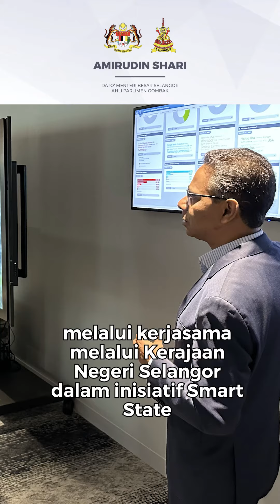MOU STDC dan Dassault Systemes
Lawatan dan perbincangan menyeluruh bersama syarikat Dassault Systems di Boston, Amerika Syarikat.

Kerajaan Negeri melalui Selangor Technical and Development Center (STDC) akan menjalin kerjasama strategik bersama pemain industri seperti Dassault System yang akan memberi manfaat buat rakyat Negeri Selangor.

Alhamdulillah satu MOU telah turut ditandatangani dalam lawatan ini bagi memulakan kerjasama strategik bersama syarikat antarabangsa ini.